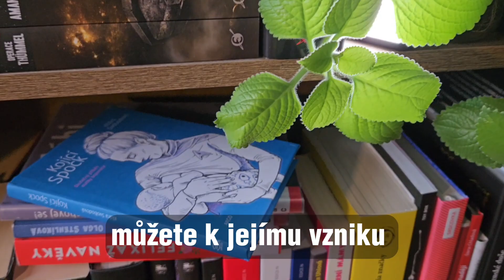Hithit.cz - Kojící Spock - podpořte skutečný příběh z inkubátoru